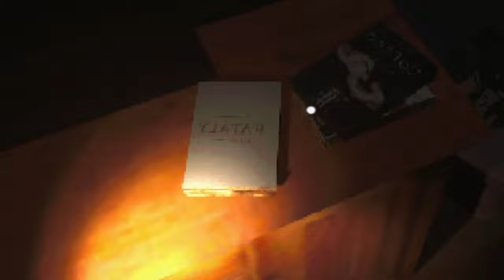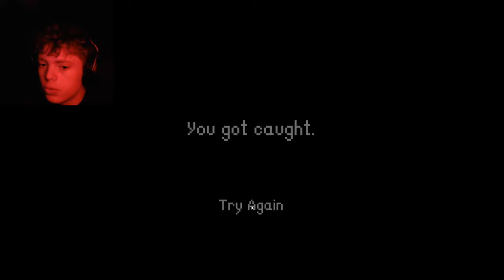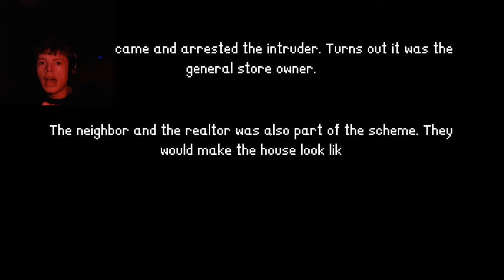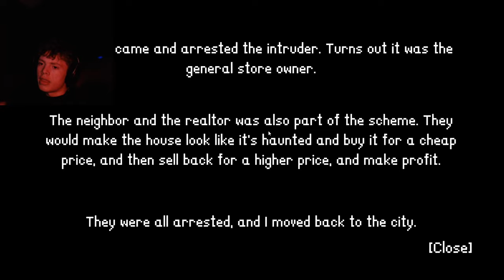STALKER BREAKS IN WHEN I'M SLEEPING... | Intruder